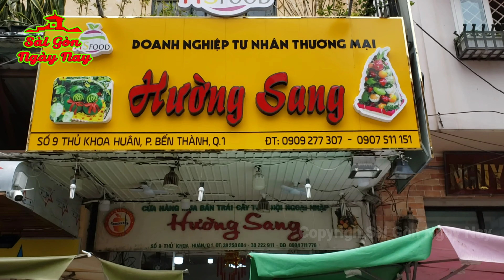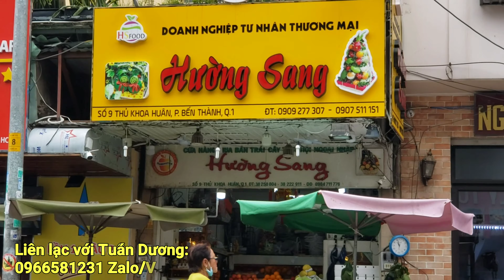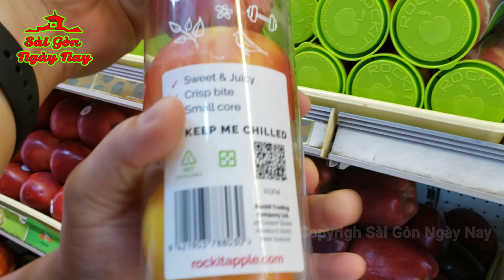Trái Cây Hường Sang 11 Thủ Khoa Huân ngon nhất Chợ Bến Thành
Mời quý vị cùng Tuấn Dương ghé thăm tiệm trái cây HƯỜNG SANG số 11 THỦ KHOA HUÂN để xem những trái cây tươi ngon nhất được bán ở CHỢ BẾN THÀNH như: Sầu Riêng, Măng Cụt, Mãng Cầu, Bưởi Năm Roi, Bưởi Da Xanh, Cam, Lê, Kiwi, Táo Mỹ, Nho trái cây...

Bản quyền thuộc về Sài Gòn Ngày Nay. Vui lòng không Reup clip dưới mọi hình thức!